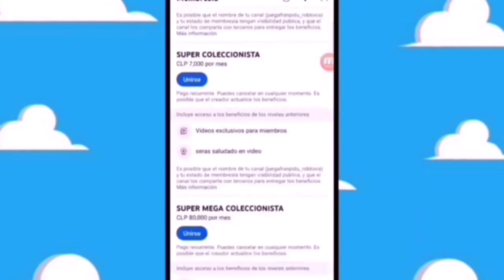MI REACCION Chocorramo VS Gansito - Podcast - ¡Debate Final